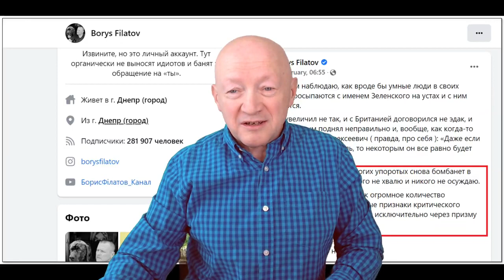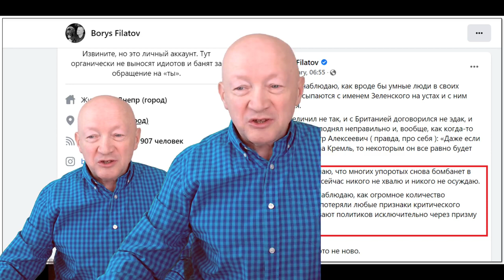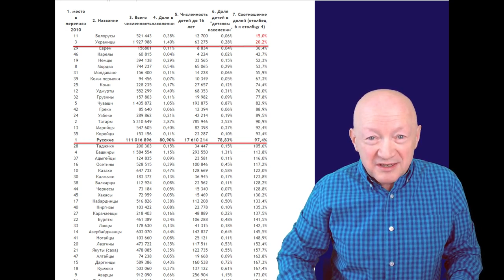Россия-Украина, объективный взгляд.. Павел Свиридов.